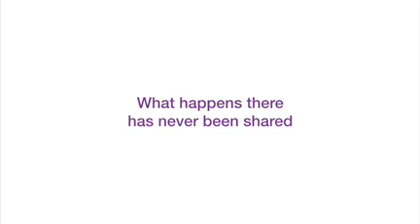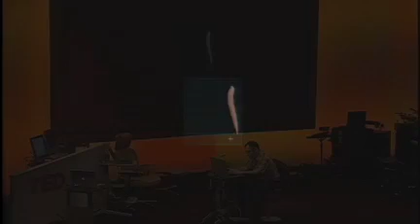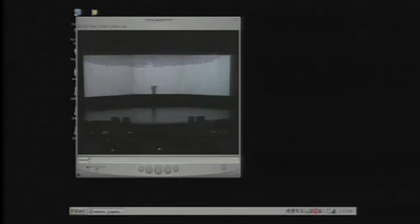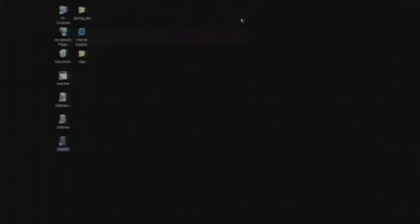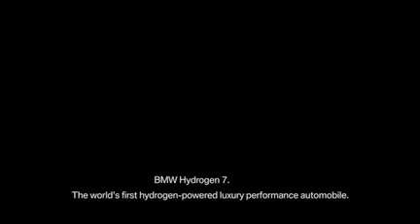Golan Levin: The truly soft side of software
Engineer and artist Golan Levin pushes the boundaries of whats possible with audiovisuals and technology. In an amazing TED display, he shows two programs he wrote to perform his original compositions.